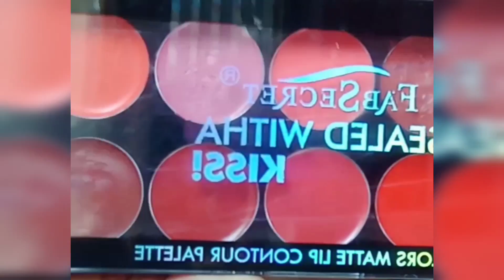How to create light carrot pink cream lipstick used fab secret sealed with a kiss lipstick palette.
Lipstick Light carrot pink cream lipstick#Fab secret sealed with a kiss lipstick palette#

I hope aap sab bahot badhiya honge aur mai hu renu sonkar.Aaj mai aap sabke sath share krne wali hu how to create light carrot pink cream lipstick used fab secret sealed with a kiss lipstick palette for beginners.
I hope aap sabke liye ye video kafi helpfull hone wali h agar jara si bhi helpfull lge to plz like comment share jarur kre jisase ki mai aap sabke liye aisi hi new new videos lati rhu.

Product used
Fab secret sealed with a kiss lipstick palette

Brush used
Flat lipstick brush

Cream lipstick
Satin lipstick
Bold lipstick
Dramatic lipstick
Simmer lipstick
Glossy lipstick
Matte lipstick
Liquid matte lipstick
Nude matte lipstick
Nude cream lipstick